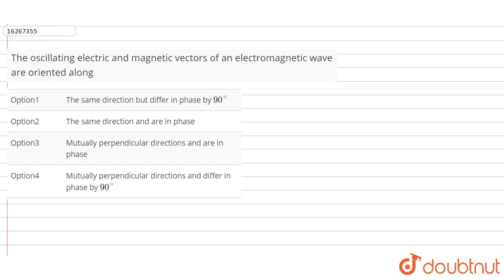The oscillating electric and magnetic vectors of an electromagnetic wave are oriented along